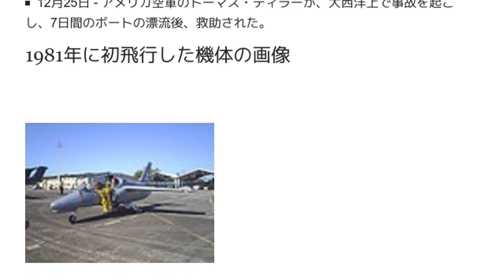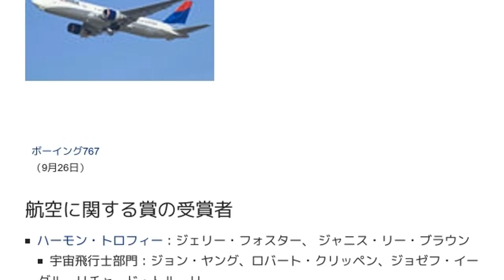「1981年の航空」とは ウィキ動画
ウィキを動画で読む「1981年の航空」のウィキ動画です。